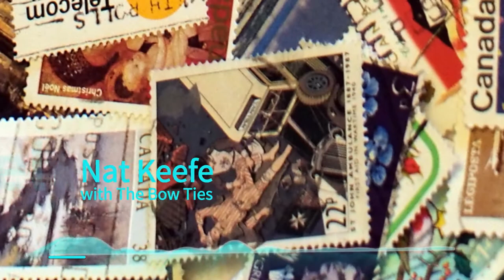Daley's reel | Nat Keefe with The Bow Ties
Daley_s_Reel - Nat Keefe with The Bow Ties - Country y folk_Feliz
Photo by Yutaka Seki on PxHere

| |  Música acústica relajante  | |

| |  Relaxing acoustic music | |

¡Disfrutala!